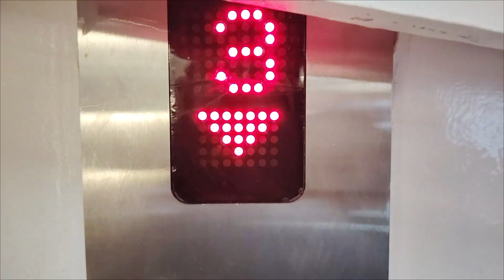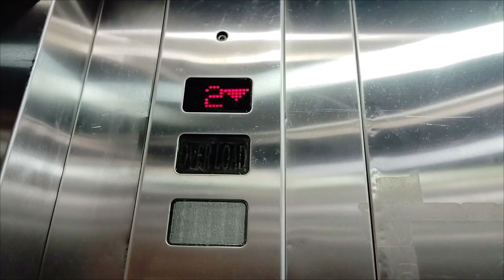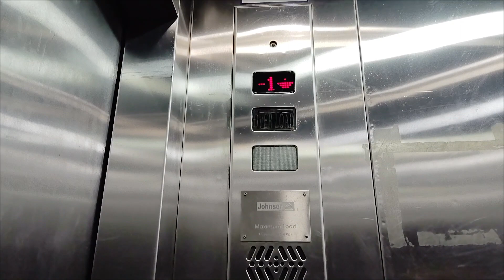Brookfields mall full tour - shops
hide, seek & enjoy the Brookfields mall coimbatore

Device input method

00:00 intro & Google assistant on Mi Phone
00:40 Lift lobby
02:25 Shops
02:44 Hero bike showroom
04:24 Mi Phone showroom
05:41 Outro